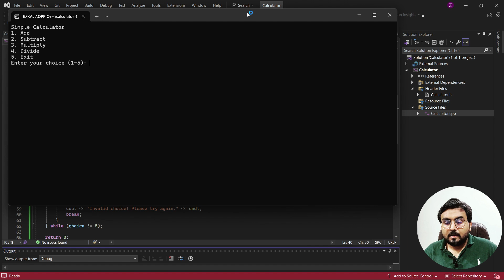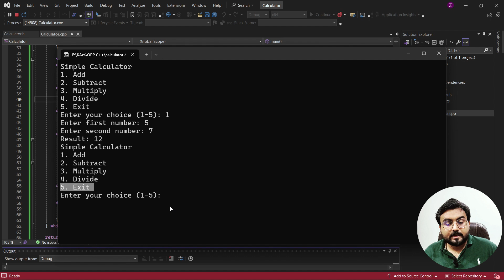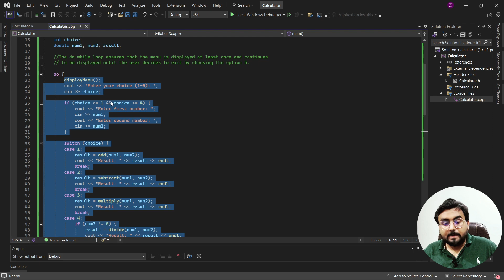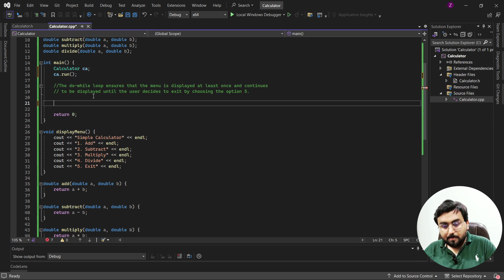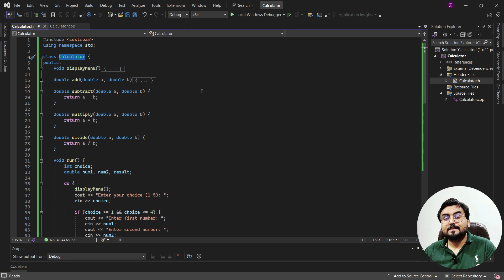Procedural vs Object Oriented Programming (OOP) | OOP complete course in urdu/hindi | KacsLearnings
Welcome to kacslearnings by Zeeshan Ilyas.

In this lecture, we have covered difference between procedural and object oriented programming. Demonstrated difference through a practical example.